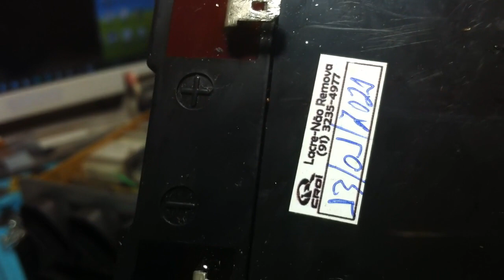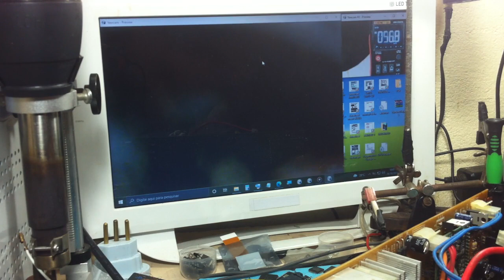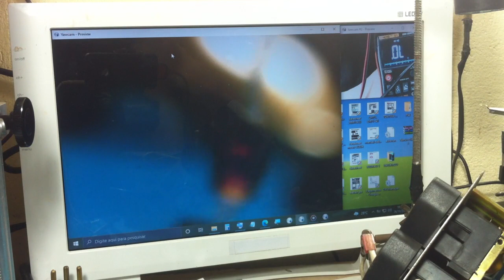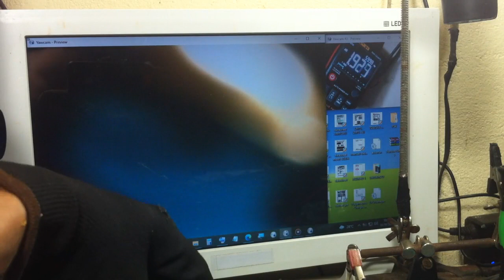NOBREAK NÃO LIGA? Ñ ERA BATERIA !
NOBREAK SMS STATION II 800VA NÃO LIGA?  Ñ ERA BATERIA!
Potência: 800 VA
Topologia: Line Interactive
Forma de onda: Senoidal por aproximação - retangular PWM
Modelos:
0027390 | Station II 800Bi | entrada bivolt automático e saída 115V~
0027391 | Station II 800S 115 | entrada 115/127V~ e saída 115V~
0027397 | Station II 800S 220 | entrada 220V~ e saída 220V~

Compartilhe seus vídeos com amigos, família e o mundo!
¡Comparte tus vídeos con los amigos, la familia y el mundo!
与亲友和全世界分享您的录像！
Yǔ qīnyǒu hé quán shìjiè fēnxiǎng nín de lùxiàng!

Galera vamos: Curtir ✔Comentar ✔Compartilhar ✔Inscrever-Se ✔ Blz!